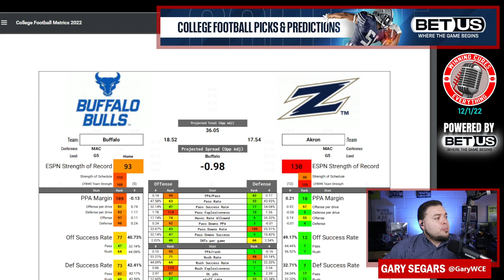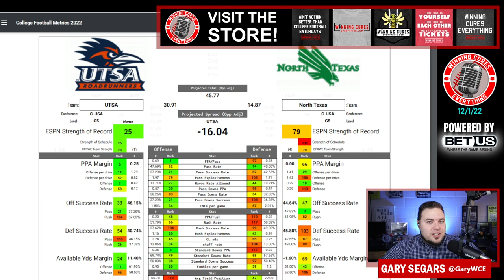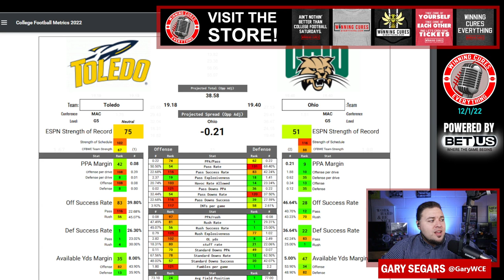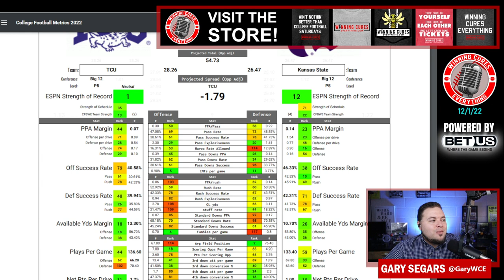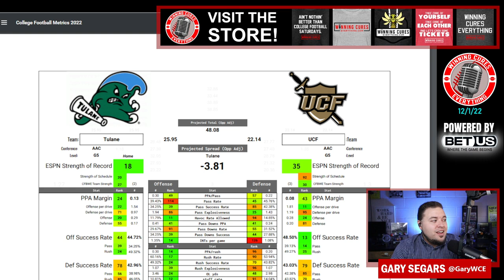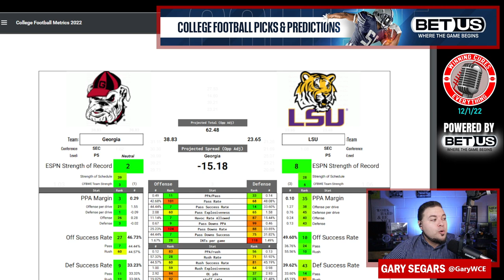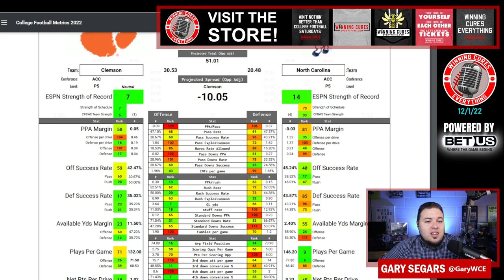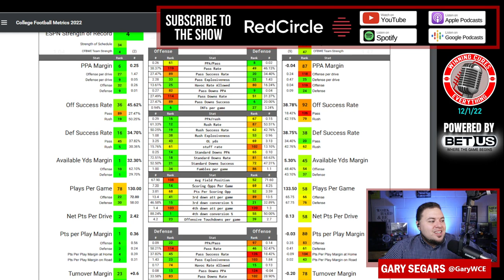College Football Conference Championship Picks Against the Spread 2022 Predictions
College Football Spread Picks, Predictions and Analysis for Conference Championship Week!

Gary is in with “Under the Radar” College Football Gambling Picks against the spread for Conference Championship Week! Every week, I do a pick’em, against the spread, of 12 games that are not covered on the BetUS College Football Show. If you'd like to see my record each week (8-4 ATS last week, 79-75 overall for segment) & for the season,

On this episode, I predict these games against the spread:

0:00 Intro
3:01 Akron @ Buffalo
7:01 C-USA: North Texas @ UTSA
10:59 Pac 12: USC vs Utah
16:02 MAC: Toledo vs Ohio
22:04 Big 12: TCU vs Kansas State
25:30 Sun Belt: Coastal Carolina vs Troy
28:42 AAC: Tulane @ UCF
32:47 MWC: Fresno State @ Boise State
37:00 SEC: LSU vs Georgia
42:50 ACC: Clemson vs North Carolina
46:50 Big Ten: Michigan vs Purdue

52:13 NFL Week 13 Spread Picks
   Jets vs Vikings
   Seahawks vs Rams
   Dolphins vs 49ers
   Chargers vs Raiders
   Packers vs Bears